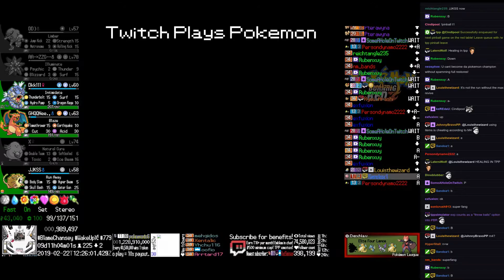Twitch Plays Pokémon Anniversary Burning Red - Hour 227 to 228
Twitch Plays Pokémon Anniversary Burning Red. Day 9, hour 12.